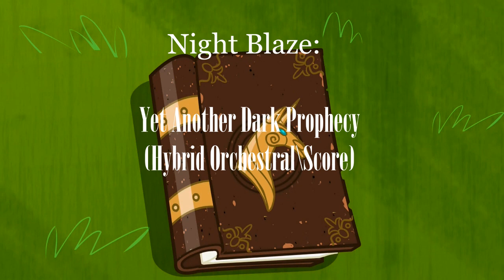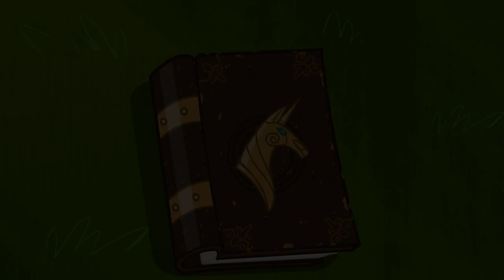[ASoS] Night Blaze - Yet Another Dark Prophecy (Hybrid Orchestral \ Score)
Hybrid Orchestral \ Trailer \ Score
2024, for A State of Sugar: "Baklava"

Mood: Dark Prophecy, Pathos, Epic Action
Concept connections: "Dissonance"

2024
A State of Sugar: Baklava